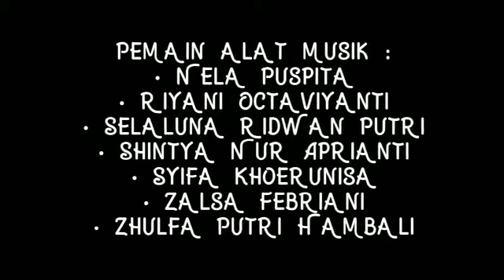GUGUR BUNGA VERSI PIANIKA - NELA DKK 9E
Ujian Praktik Seni Budaya Kelas 9 SMP FK Bina Muda Tahun Pelajaran 2021/2022